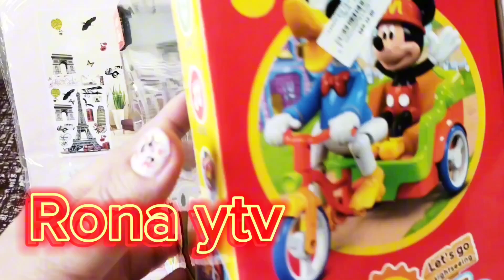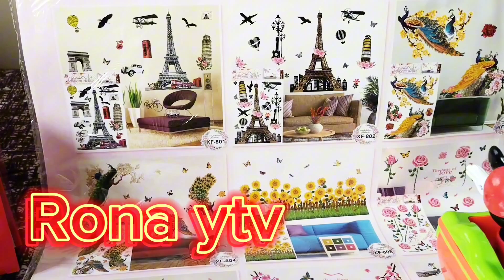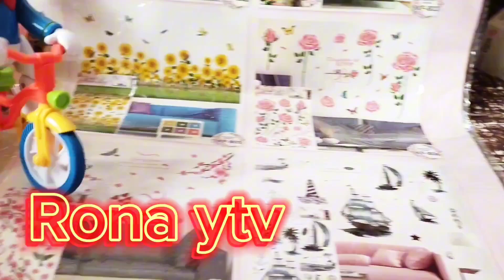UNBOXING ELECTRIC TRICYCLE SERIES TOYS